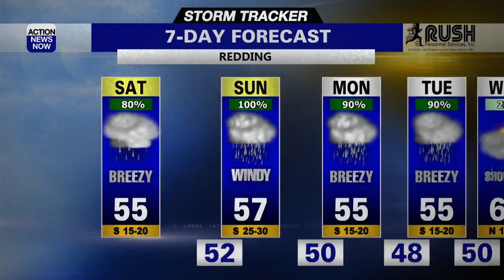Storm Tracker Forecast - Showers Saturday; Heavy Rain And Strong Wind Sunday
The first of two storms moved over northern California late last night and this morning, but our weather has quieted for now. More rain showers will fall Saturday, but heavier rain and snow with stronger wind arrives Sunday. An atmospheric river of moisture continues to propel storms and copious amounts of moisture toward our region. Although it is quiet now, more active weather arrives this weekend. Flood Watches and Flash Flood Watches are in effect for most of northern California from Saturday through Monday. Flooding is a possibility in most areas, but recent burn scars are the most prone to flooding Sunday and Monday. Please be vigilant and prepared to seek safety if the weather conditions warrant it this weekend.

Not only will we receive heavier rain in many areas Sunday than we've had during 2021, the mountains will receive heavier snow, and a Winter Storm Watch is also in effect for the Sierra through Tuesday. Several feet of snow will be possible in the highest elevations. The valley and foothills will also be very windy on Sunday, and a Wind Advisory will be in effect for most of Sunday. If you don't have to travel this weekend, I would recommend you stay home and stay safe, and be mindful of any flooding situations...especially Sunday. Rain is still possible late Monday and Tuesday, with rain showers possible next Wednesday. A ridge of high pressure will build over California late next week, bringing more warmth and fewer clouds.